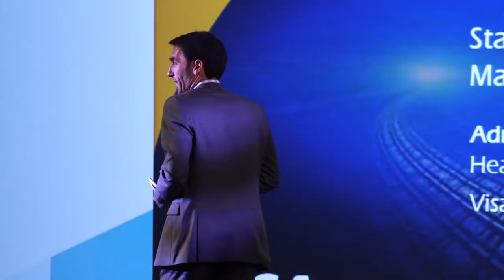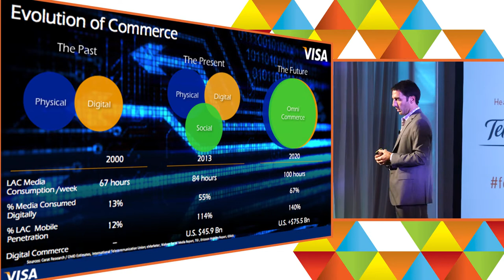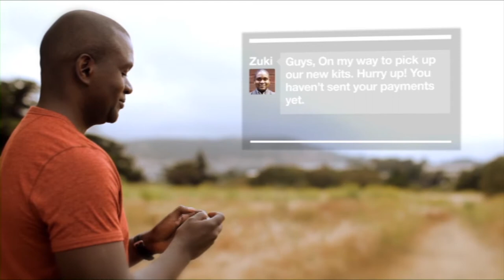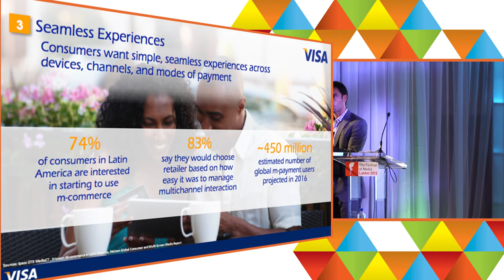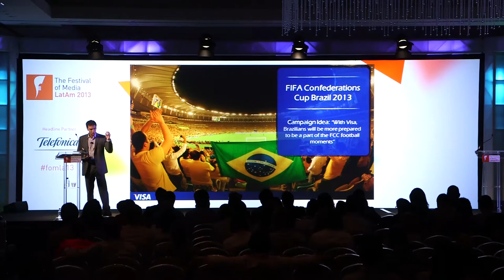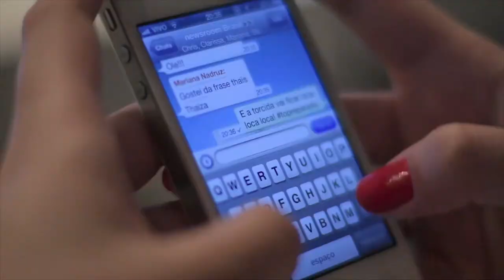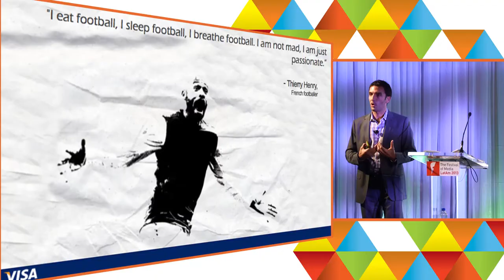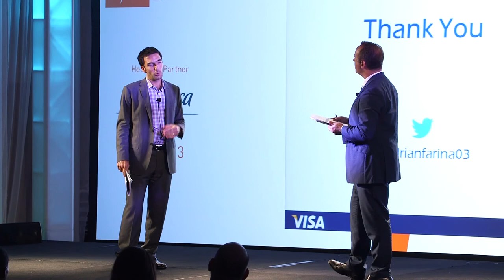Adrian Farina: Staying Ahead of The Game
Speaker: Adrian Farina, head of marketing Latin America & Caribbean, Visa

Visa stands at the forefront of a radical convergence of physical, digital and social worlds that is transforming the way consumers transact and interact. As an official sponsor of the Olympics and the 2014 Fifa World Cup, Visa shares how they are using these properties in this new convergence state to deliver value to its partners, clients and consumers.